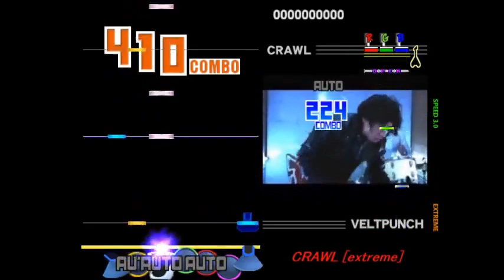【DTX】【GFV5＆DMV5】CRAWL【Autoplay】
(提供曲)CRAWL／VELTPUNCH